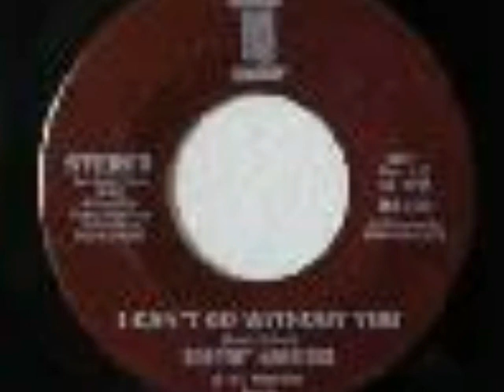DOROTHY MORRISON - I CAN'T GO WITHOUT YOU #(Free Your Mind) Make Celebrities History